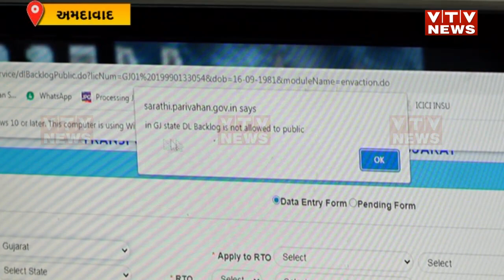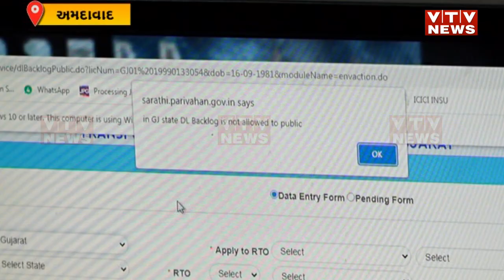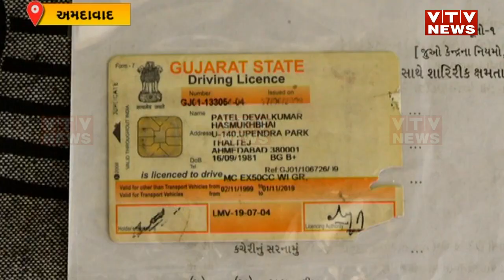Ahmedabad: RTO માં છેલ્લા કેટલાય દિવસથી આ વેબસાઈટ પર 2010 પહેલાના લાઈસન્સ રિન્યૂઅલ થતાં અટકી ગયા છે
Ahmedabad: અત્યાર સુધી RTOમાં અરજદાર લાઇસન્સ વિષયક કામો પોતાના ઘરે બેઠા કરાવી શકતો હતો...પરંતુ  છેલ્લા કેટલાય દિવસથી આ વેબસાઈટ પર 2010 પહેલાના લાઈસન્સ રિન્યૂઅલ થતાં અટકી ગયા છે | VTV Gujarati